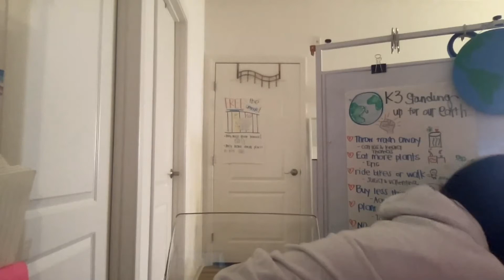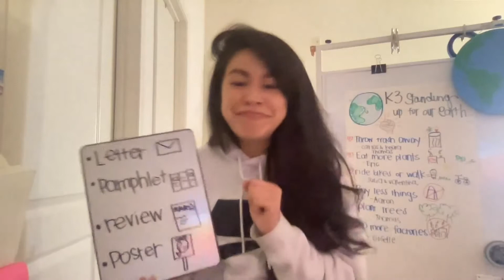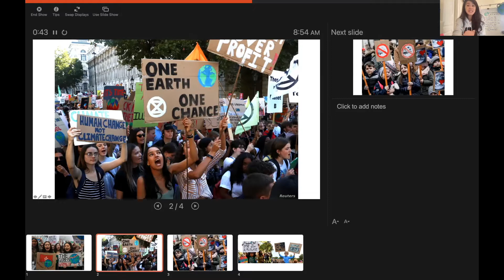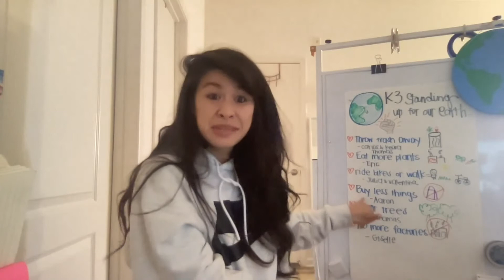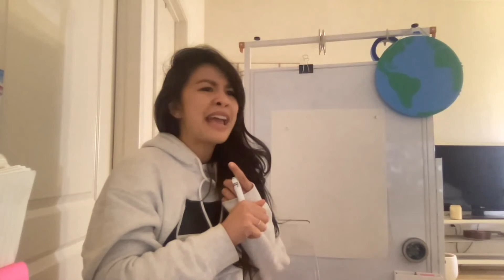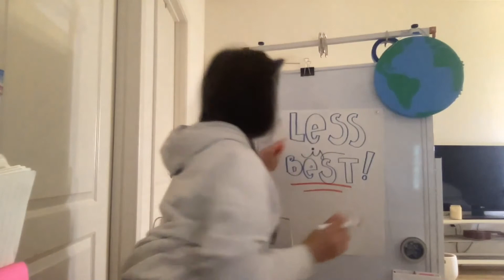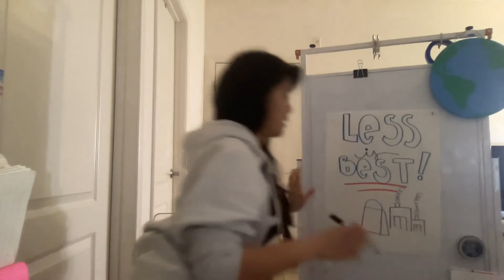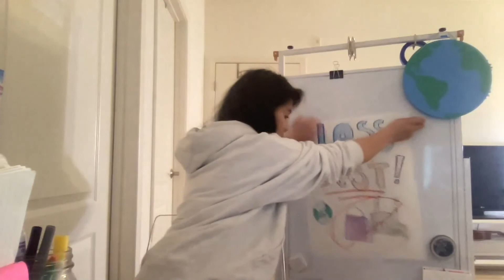Persuasive Writing: Protest Poster